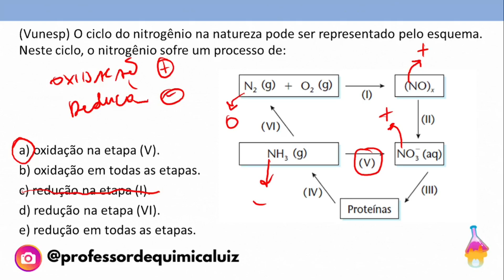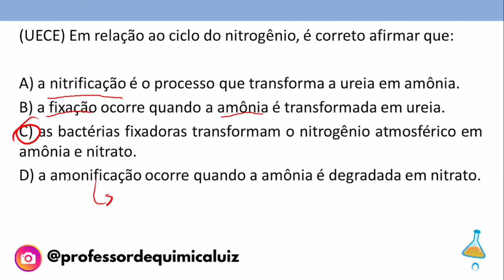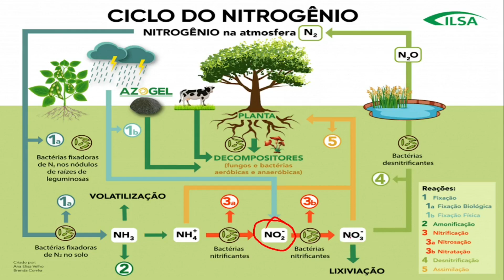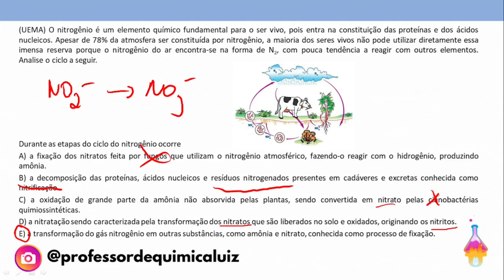(Vunesp) O ciclo do nitrogênio na natureza pode ser representado pelo esquema.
(Vunesp) O ciclo do nitrogênio na natureza pode ser representado pelo esquema. Neste ciclo, o nitrogênio sofre um processo de:

a) oxidação na etapa (V).
b) oxidação em todas as etapas.
c) redução na etapa (I).
d) redução na etapa (VI).
e) redução em todas as etapas.

(UECE) Em relação ao ciclo do nitrogênio, é correto afirmar que:

A) a nitrificação é o processo que transforma a ureia em amônia.
B) a fixação ocorre quando a amônia é transformada em ureia.
C) as bactérias fixadoras transformam o nitrogênio atmosférico em amônia e nitrato.
D) a amonificação ocorre quando a amônia é degradada em nitrato.

(UEMA) O nitrogênio é um elemento químico fundamental para o ser vivo, pois entra na constituição das proteínas e dos ácidos nucleicos. Apesar de 78% da atmosfera ser constituída por nitrogênio, a maioria dos seres vivos não pode utilizar diretamente essa imensa reserva porque o nitrogênio do ar encontra-se na forma de N2, com pouca tendência a reagir com outros elementos.Analise o ciclo a seguir.

Durante as etapas do ciclo do nitrogênio ocorre
A) a fixação dos nitratos feita por fungos que utilizam o nitrogênio atmosférico, fazendo-o reagir com o hidrogênio, produzindo amônia.
B) a decomposição das proteínas, ácidos nucleicos e resíduos nitrogenados presentes em cadáveres e excretas conhecida como nitrificação.
C) a oxidação de grande parte da amônia não absorvida pelas plantas, sendo convertida em nitrato pelas cianobactérias quimiossintéticas.
D) a nitratação sendo caracterizada pela transformação dos nitratos que são liberados no solo e oxidados, originando os nitritos.
E) a transformação do gás nitrogênio em outras substâncias, como amônia e nitrato, conhecida como processo de fixação.